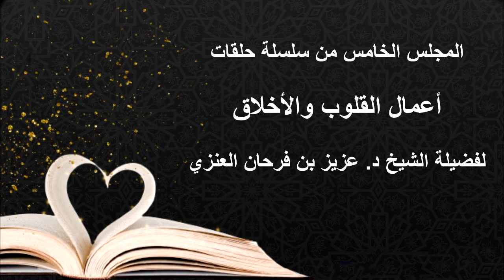المجلس الخامس من سلسلة حلقات بعنوان: أعمال القلوب والأخلاق. عزيز فرحان العنزي